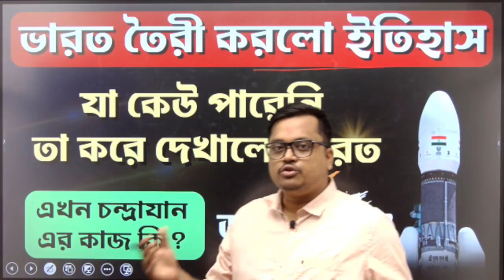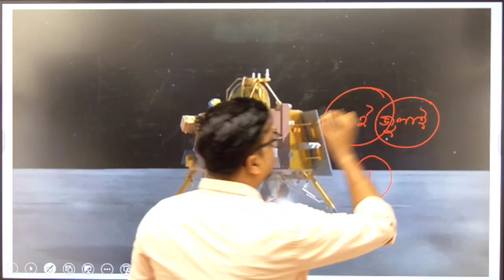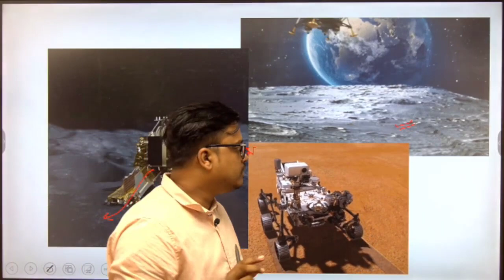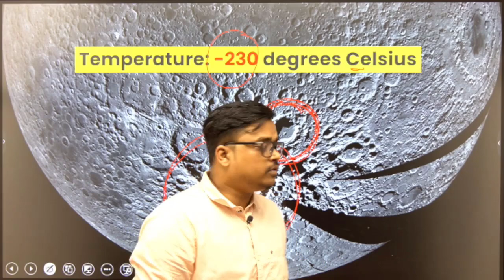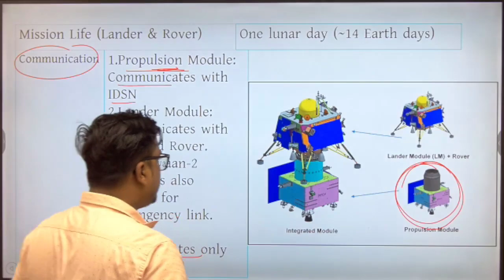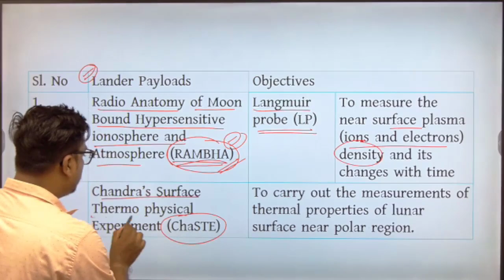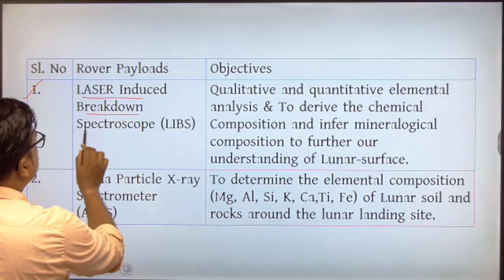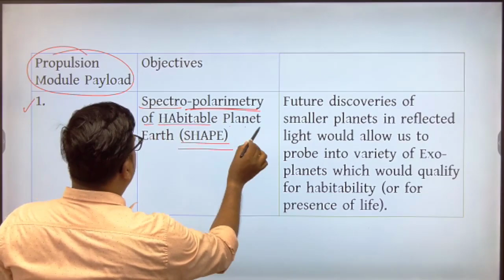chandrayaan 3 successful landing | চন্দ্রযান 3 সফলভাবে পৌঁছলো চাঁদে | ইতিহাস তৈরী করল 🇮🇳 ভারত| ISRO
চন্দ্রযান 3 সম্পর্কে যাবতীয় গুরুত্বপূর্ণ তথ্য গুলি নিয়ে আমি এই ভিডিওটি বানিয়েছি যেমন চন্দ্রযান 3 কোথা থেকে উৎক্ষেপণ করা হয়েছে ?
চন্দ্রযান 3 কবে উৎক্ষেপণ করা হয়েছে ?
ভারতের চন্দ্র অভিযান এর ইতিহাস ?
চন্দ্রযান 3 কেন ভারতের জন্য এতটা গুরুত্বপূর্ণ
এইসব নিয়ে সম্পূর্ণ ভিডিওটা তৈরি হয়েছে যেটা ভারতের আসন্ন যেকোনো গুরুত্বপূর্ণ পরীক্ষার জন্য অত্যন্ত গুরুত্বপূর্ণ একটি বিষয় এবং পাশাপাশি পৃথিবীবাসী হিসাবে ভারতের এই গুরুত্বপূর্ণ পদক্ষেপ সম্পর্কে সকলকে জেনে নিতে সাহায্য করবে।

______________ PDF ________________
✍️ Most Popular PDFs: